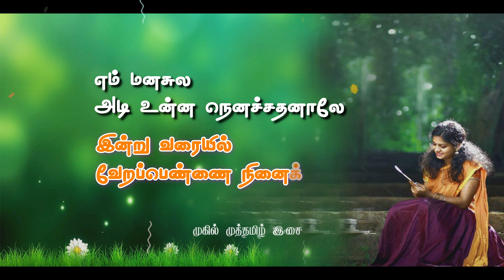💚Em Manasula Adi Unna Nenachadhanale | 💕Whatsapp Tamil New Lyrics Status | 💚seerivarum kaalai Movie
Follow Us On : Mugil Muthamizh ISAI

Mugil Muthamizh ISAI
💖 💖 Love status 😍

💖Every Single Video On My Channel Is Made With Love and Hard Work💖

❤  Romantic Tamil Whatsapp Status 😍
❤ Tamil Whatsapp Status 😔
❤ 30 Second Tamil Love Song Status 😘
❤ Tamil Romantic Song4u 😊